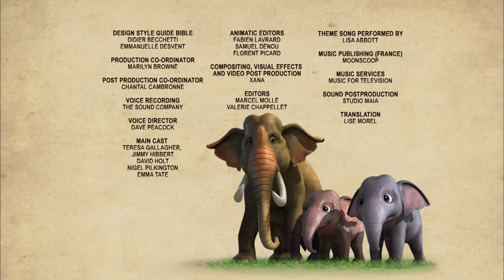जंगल बुक सीजन 1 हिंदी में | हिंदी कहानियां | Mongoose On The Loose | PowerKids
for more cartoons. for more cartoon.

Enjoy the episode Mongoose On The Loose , Season 1 from Jungle Book in Hindi only on Power Kids.